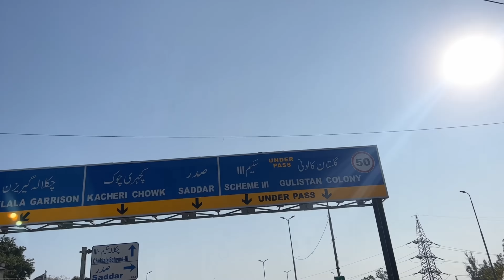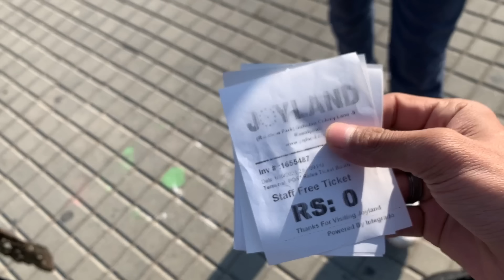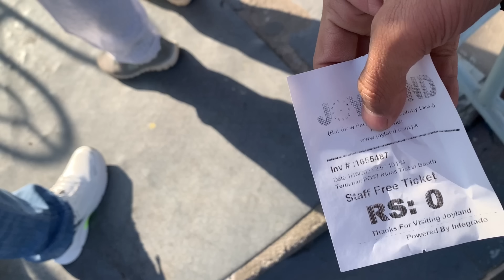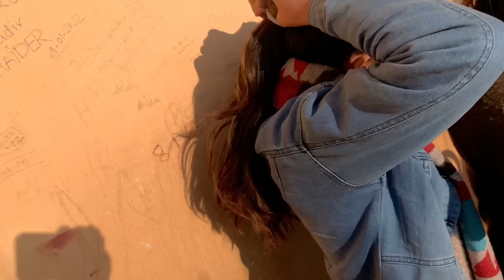Nain Matakka With Fans , A Day in Joy Land. :)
Meet Up With  Female Fans
Vlog End Tak Dekhna Or Comments Mai Feedback Must Dena.